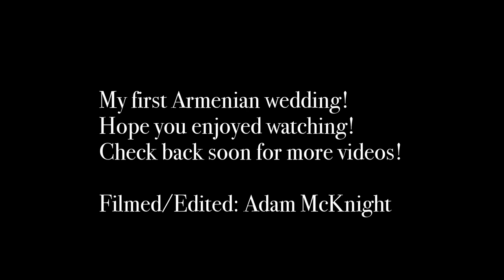My Big Fat Armenian Wedding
My 1st Armenian wedding filmed on my new GoPro. Oh, this is my first time editing so yeah, keep your expectations low.